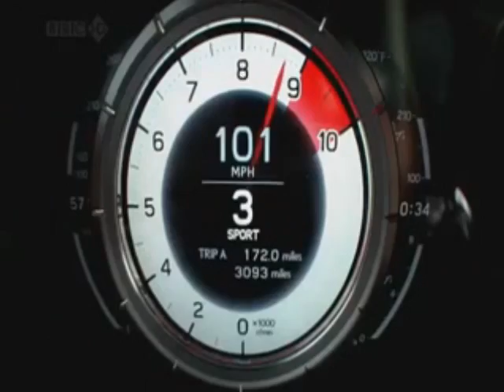top gear awsom speedometer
top gear awsome speedometer